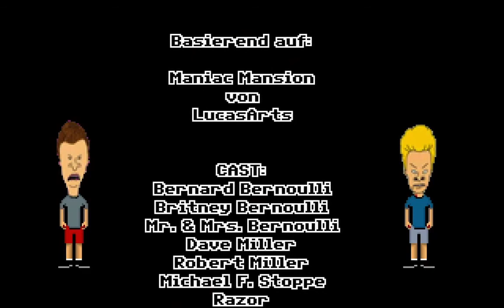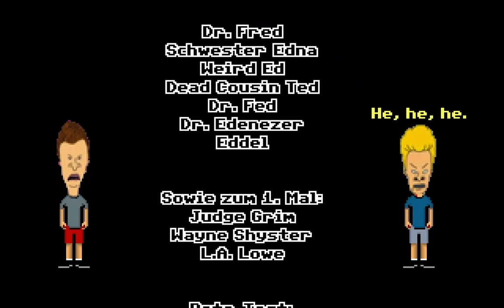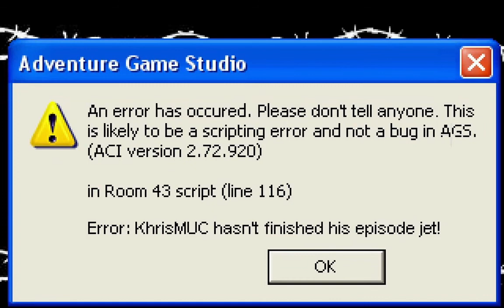Maniac Mansion Mania Episode 058: The People's Court Lösung (Deutsch) (PC, Win) - Unkommentiert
Maniac Mansion Mania Episode 58: The People's Court

Diese und weitere Episoden können kostenlos von heruntergeladen werden.

Ganz Ronville ist im Ausnahmezustand: Bernard Bernoulli steht vor Gericht! Ein gefundenes Fressen für die Presse und jeder in Bernards Umfeld will seinen Senf zu der Verhandlung dazugeben. Wird Bernard den Gerichtssaal als freier Mann verlassen oder wird er hinter Gittern schmoren?

Entwickler:
MisterL

Genre:
Point-and-click Adventure

Plattform:
Windows

Veröffentlichung:
01. April 2007